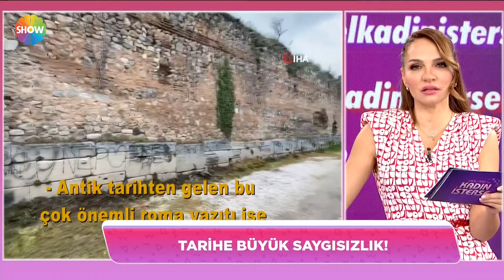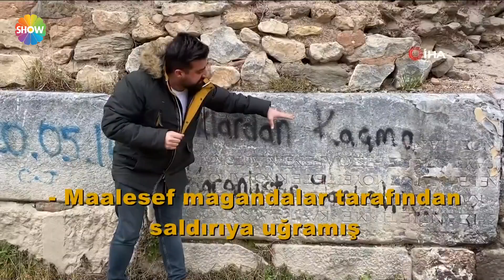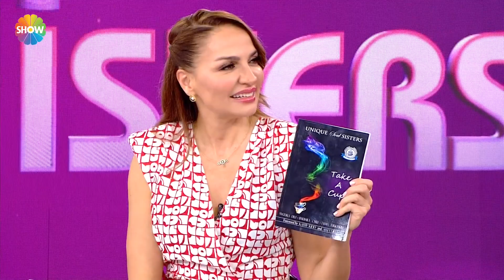Ebru Akel'le Kadın İsterse 36. Bölüm | 5 Nisan 2021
Ebru Akel'le Kadın İsterse 36. Bölümünde günün konukları, oyuncu Demet Gül ve yazar, yaşam koçu Fatma Türktekin oldu. Fatma Türktekin, mutluluk ve hayattaki iniş çıkışlar üzerine konuştu. Hikaye konuğu Özlem Bektaş ise vefat eden anneannesinin büyüttüğü menekşe türüne ulaşmak için verdiği çabayı anlattı ve dikkat çeken hikayesini canlı yayında paylaştı. Astrolog Aygül Aydın'ın burç yorumlarını aktaracağı programda spor eğitmeni Serhat Çakır, ekran başındaki izleyiciler için egzersiz önerileri verdi.

"Ebru Akel'le Kadın İsterse" hafta içi her gün saat 08.30'da canlı yayınla Show TV'de

Yapımcılığını BBO Yapım'ın üstlendiği programda ünlü sunucu Ebru Akel, hayalini kurduğu hayatı gerçekleştirenleri, pes etmeyenleri ve her şeye rağmen gülümsemekten vazgeçmeyenleri ağırlayacak. Engel tanımayan, kararlı, başarıya ve mucizelere inanan, farklı, cesur, çalışkan ve ilham veren, hayatın içinden insanların öyküleri izleyiciyle buluşacak.

Ebru Akel, izleyicileri gündemin önemli başlıklarıyla yeni güne hazırlarken, uzman konuklarıyla sağlıktan güzelliğe, modadan spora, kültür ve sanattan beslenmeye, kısacası insana ve yaşama dair her şeye bu programda yer verecek. Ekran başındakiler de soru ve görüşleriyle programa dahil olacak.